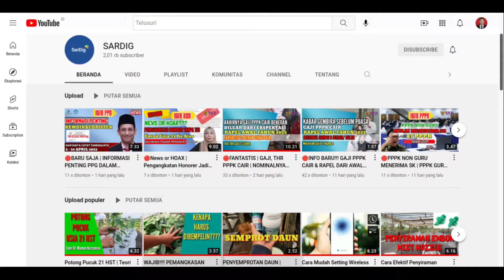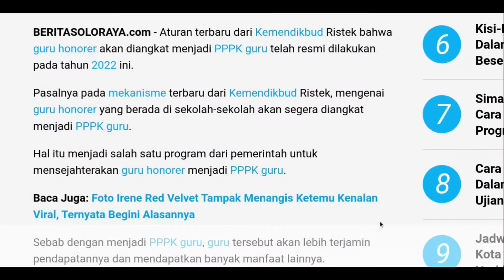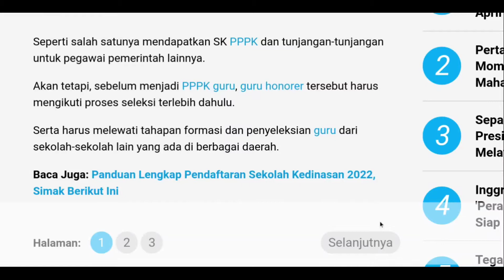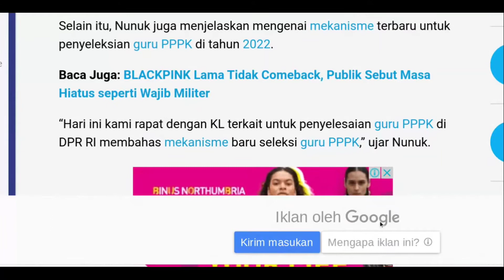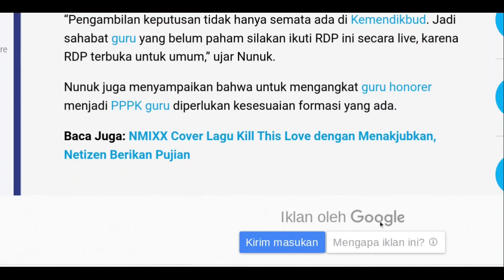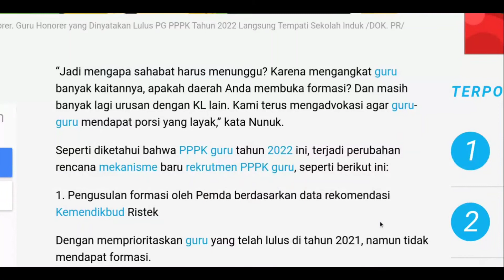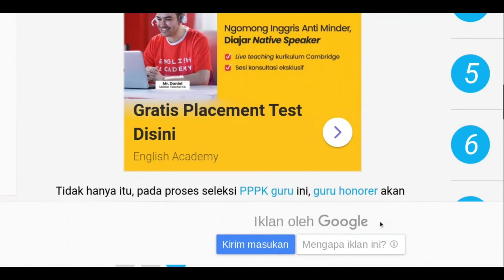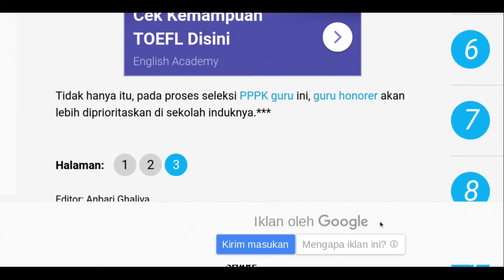🔴BARU SAJA!!! | HASIL RAPAT DENGAR PENDAPAT PANJA GTK PPPK 2022 | REGULASI & PRIORITAS?